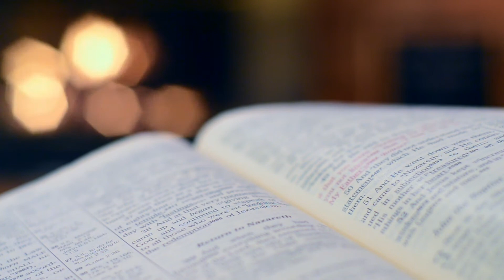Santa Catalina de Alejandría - 25 de Noviembre de 2020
Este es un programa católico evangelizador que comparte con sus oyentes la vida e historia de los Santos de Nuestra Iglesia Católica que se celebran durante la semana. Los Santos los celebramos porque ellos son un modelo de santidad que ejercitaron las virtudes con heroísmo y también interceden ante Dios por nosotros. Hicieron de las enseñanzas de Nuestro Señor Jesucristo su estilo de vida. Como católicos debemos venerar a nuestros Santos y sobre todo debemos imitarlos y aprender de ellos, como ellos imitaron y aprendieron de Nuestro Senor Jesucristo.